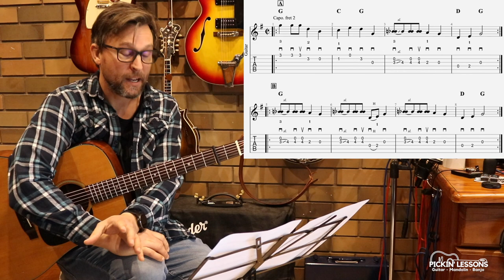Cripple Creek: Guitar Lesson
Cripple Creek is a popular fiddle tune, played in the key of A. This is the second version on the site, with the first version found in the flatpicker crash course. In this arrangement, there are four variations, starting out with a basic version of the melody, through to more advanced variations featuring double stops, ornaments, blue notes and embellishment around the melody. In this lesson we’ll break down all the variations of the tune and look at some helpful tips.